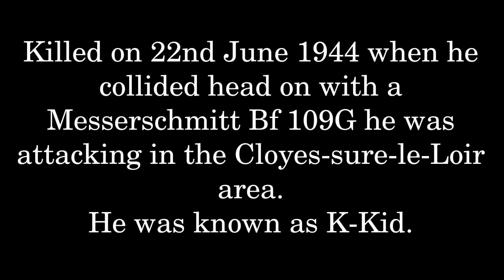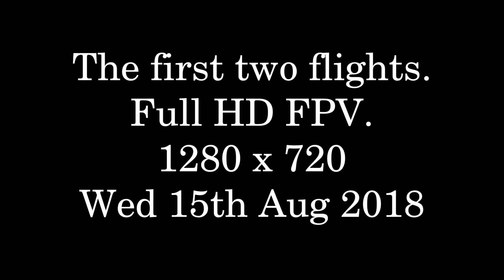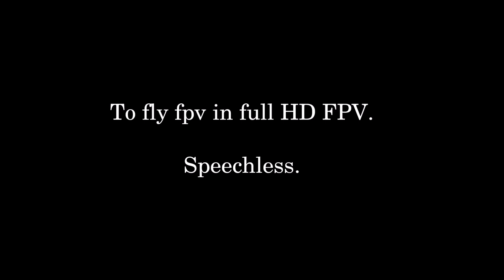FMS 1500mm P 47 first 2 DJI v1 Ocusync HD FPV flights 15082018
PLEASE READ THE FULL DESCRIPTION BELOW- DJI RE Ocusync HD fpv did not perform reliably for me.

FMS 1500mm P-47 Thunderbolt, stock out of the box.
DJI Race Edition Ocusync HD goggles & camera/video transmitter.
TrueRC Singularity vTx antennas.
DragonLink rc control.

Monday 13 Aug 2018.
Flew LOS for the initial maiden for trimming while the goggles were handed around for the other guys to view, all good. Landed, I put goggles on, took off, 50' in the air the video stutters then freezes. Major pucker moment! My spotter (thanks a million Blisters!) pointed at the plane while I flipped the goggles up, landed, then re-started my heart beating. Very nearly lost her!

Today.
Second attempt with settings corrected, system locked to auto channel hop locked onto 2.4ghz.
With 3 LOS flights, this was not only my FPV maiden with this bird, but my very first full HD FPV flights.
This is an edit of my first two HD fpv flights.
This is recorded at the goggles, not on the aircraft.

What are my thoughts of HD fpv?

But don't ask me what I think of the DJI RE HD Ocusync.
Buggy and unreliable. Unreliability is the worst.
Subsequent flight sessions had some flights with perfect video, only to have the next flight with video stutter and freeze 50~100' away. No warning. Nothing changed.
Sometimes the touchpad would turn itself off. Sometimes the goggle would not record.
I've tried different firmware, different antennas, different channel selections and freq's.
And then there's the country based power reductions, seriously shortens the range.
For my scale birds, this is the worst investment I've ever made in this hobby. Retails $1300AUD.
I will remove the system from this P-47, in the near future I'll build a scale multirotor with a flight controller, so when this DJI stuff won't play nice, at least I won't risk a crash.

Bring on fpv.blue!! :-D